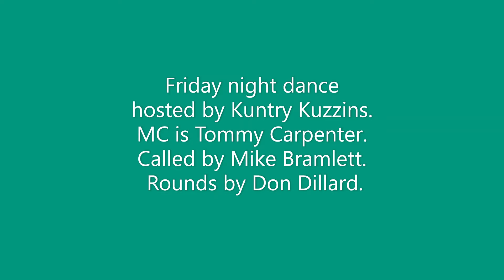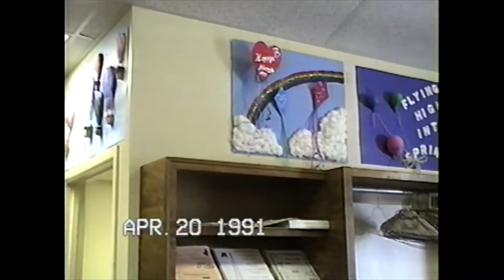TSFSRD Conclave 1991 Part 1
On April 20-21, 1991 the Texas State Federation of Square and Round Dancers (TSFSRD) held their annual Conclave in Lubbock, TX.  The Kuntry Kuzzins Square Dance Club (now defunct) hosted the welcoming dance Friday evening at the Lubbock Area Square and Round Dance Federation (LASRDF) dance center at 2305 120th St. We had 15 squares for the first tip. As the current (at the time) President of the Kuntry Kuzzins, I videotaped the pre-dance activities and as much of the dance as I could, until I ran out of tape.

I did not videotape the Saturday night dance at the Lubbock Memorial Civic Center. I do not remember who called on Saturday night or the number of squares dancing, but do remember  that we filled the ballroom to overflowing.

All of the video, except for the dinner setup, was taped from a fixed position. Other then splitting the recording into four parts, there has been no editing.

Part 1 includes the pre-dance setup and the Grand March.

I hope you enjoy watching this dance as much as we did when we danced it.

Video by Fred (Rick) Watson.